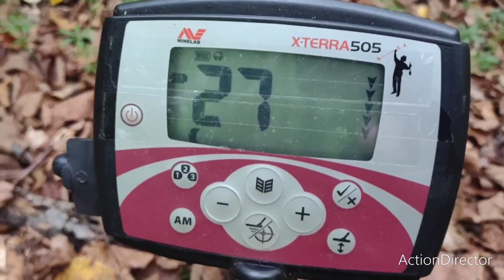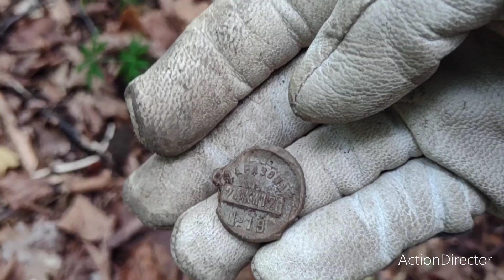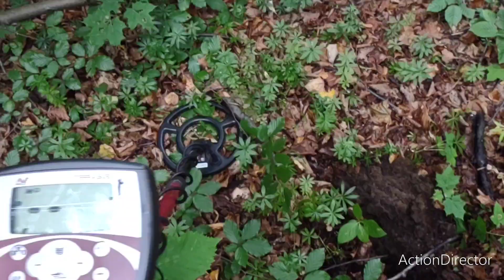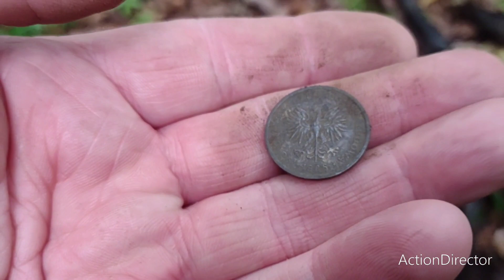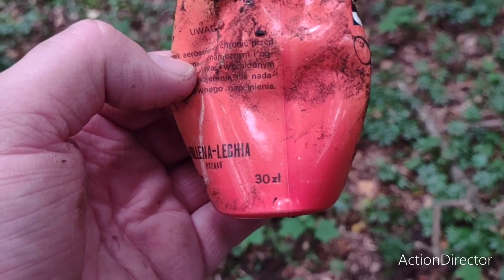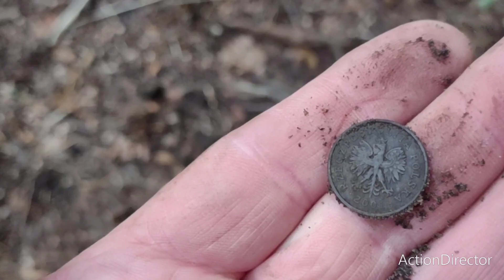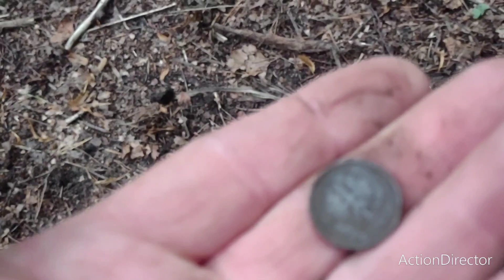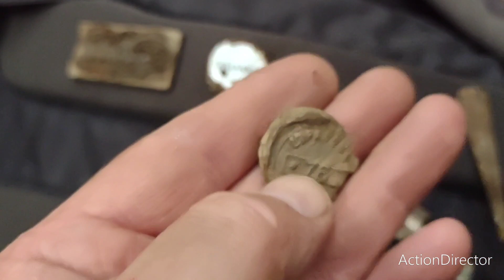Leśne wykopki ( 23. 8. 2022 ) Minelab x Terra 505